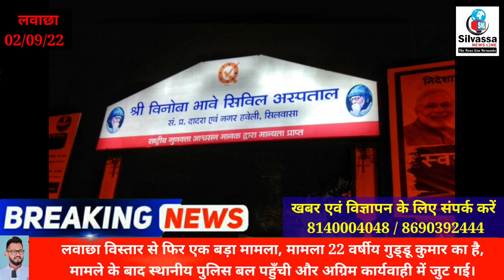पिपरिया के लवाछा विस्तार से आया फिर एक मामला Pipriya Ke Lawacha Vistra Se Fir Mamla Silvassa News